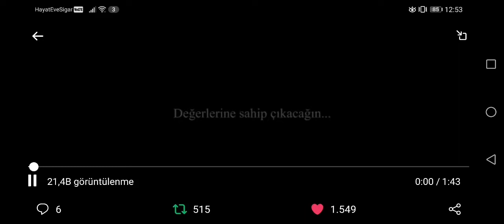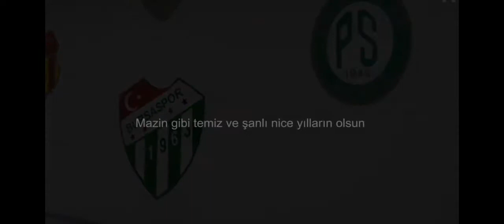Bursaspor'un 57. Kuruluş Yılı Kutlu Olsun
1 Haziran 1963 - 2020